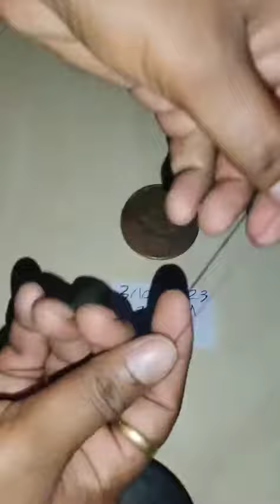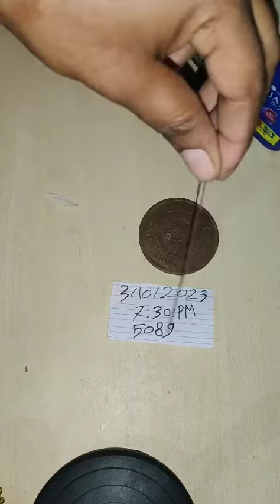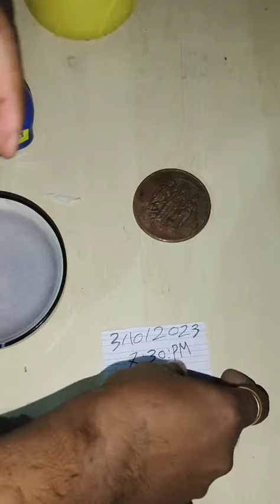Sita coin Needle and UJALA washebal [ NTR ] 🪙 coin available #7798509606